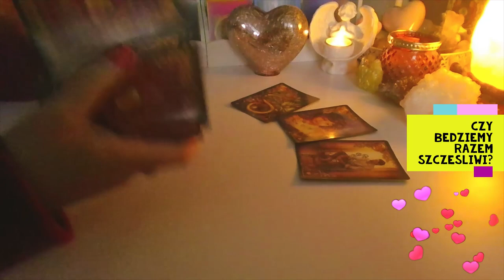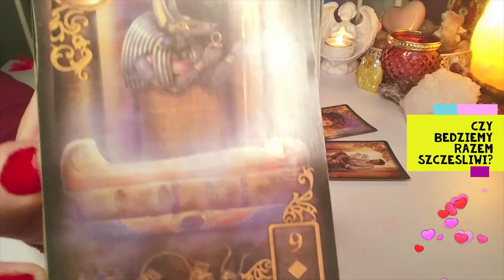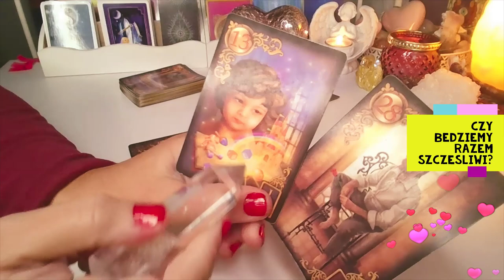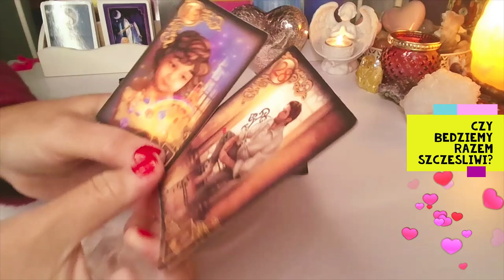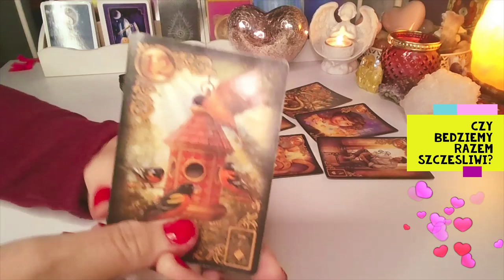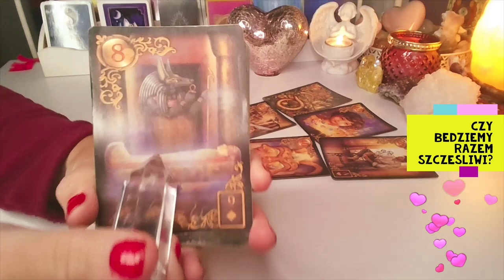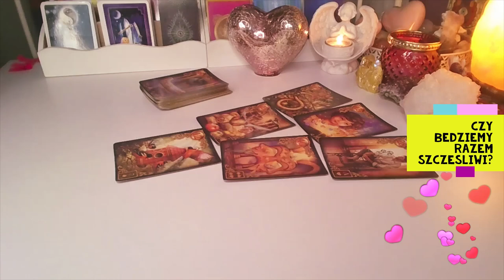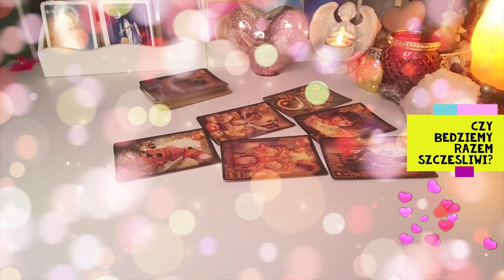ORAKEL ❤️ CZY BEDZIEMY RAZEM SZCZESLIWI?❤️6 Kart LENORMANDA❤️ wrozby porady magia ❤️